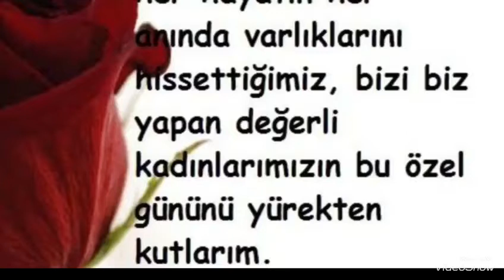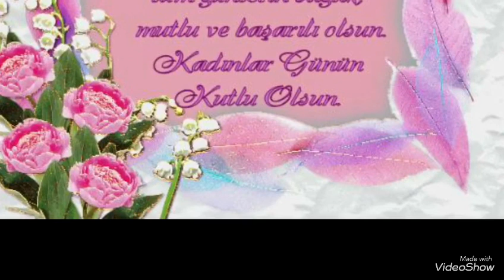Nurhan Doğan Şiir Kadın Söz:Nuh ALİ Berk Yorum:Nurhan Doğan